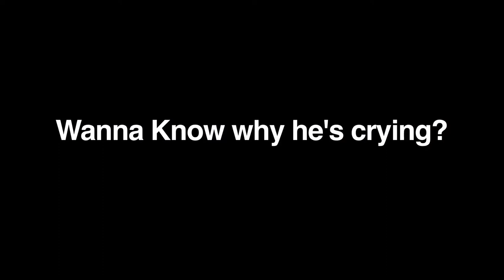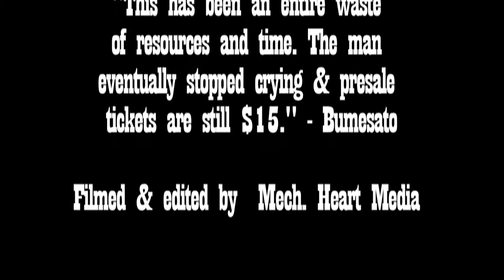Would you cry for Sage Francis? (LVCS show Aug.15th)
Bumesato sets to find out who is Sage Francis, all while interviewing some local musicians like Dubbler of Late For Dinner, Omino jakku and more..filmed downtown @ Wasteland Gallery & Naked City Audio. Enjoy!
sony a77 filmed & edited by Mech Heart Media
Campfire music